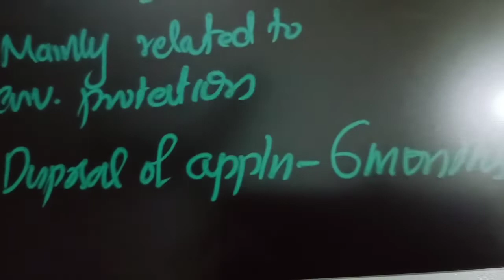National green tribunal||30 സെക്കൻ്റ് Revision|| Common everybody😍|| Kerala PSC